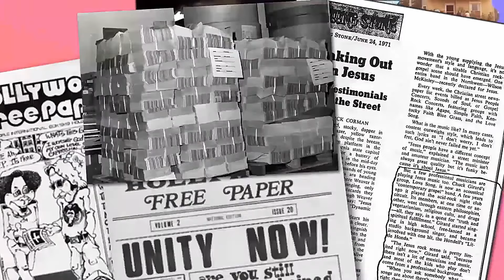The Doobie Brothers - Jesus Is Just Alright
“Jesus Is Just Alright” by The Doobie Brothers; released in 1972.